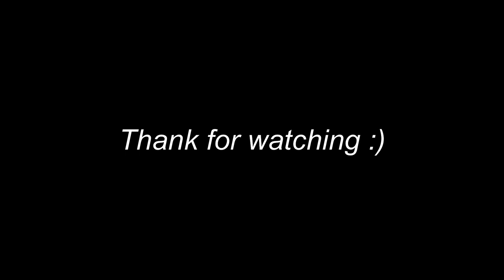He Has 1000+ IQ, To In and Out of Prison is not a Hard Job for Him